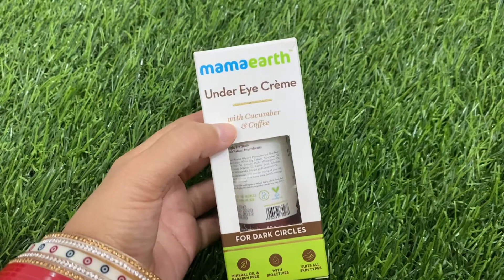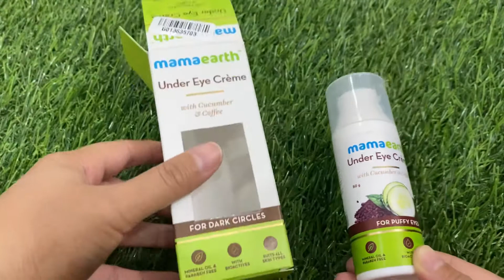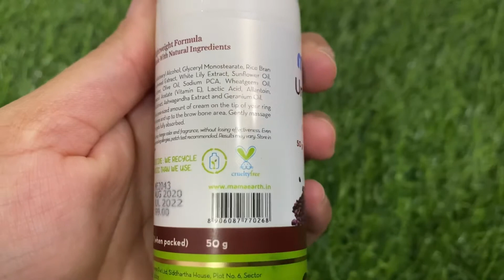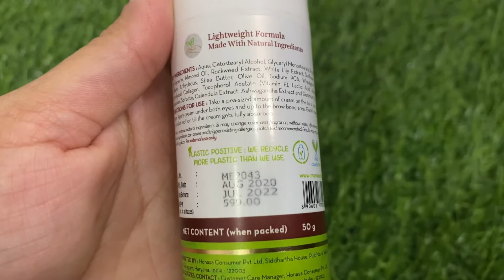MAMAEARTH UNDER EYE CREAM FOR PUFFY EYES & DARK CIRCLES REVIEW | VIMPY VLOGS